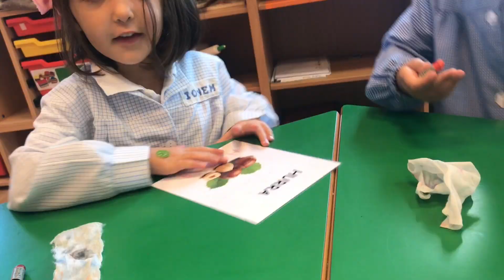Udazkena HH4 2019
Udazkeneko ekintzak